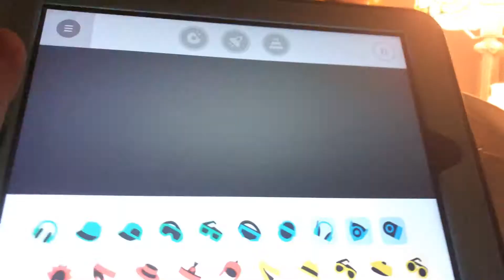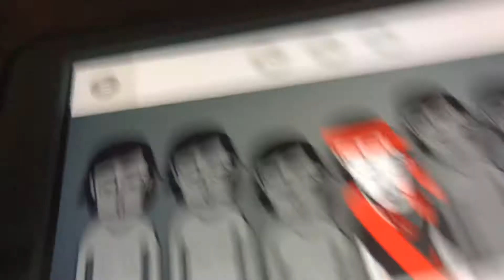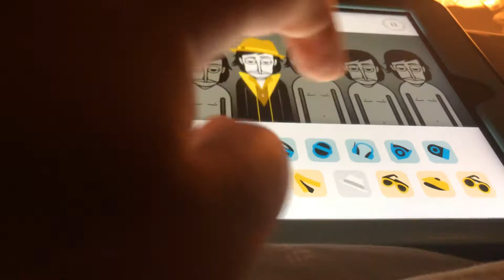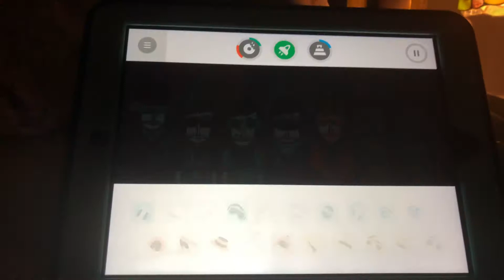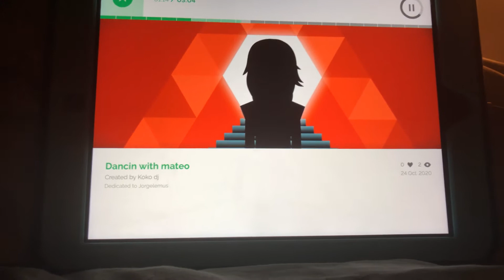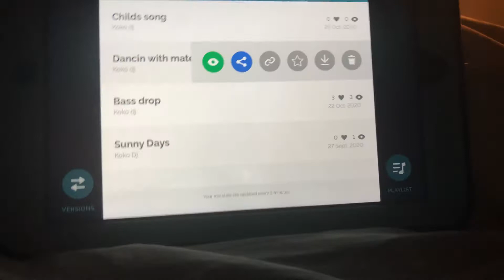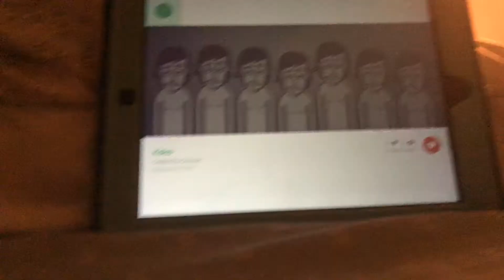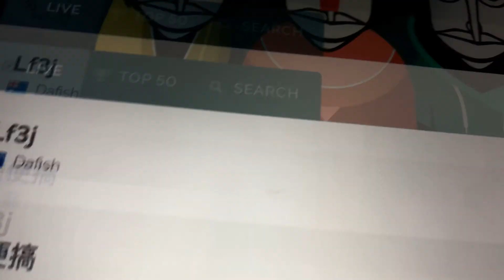Reviewing V3/Sunrise in Incredibox (Incredibox)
I rely like sunrise and I bet you do too! Ft.Allan Romain and Polo for Incredibox